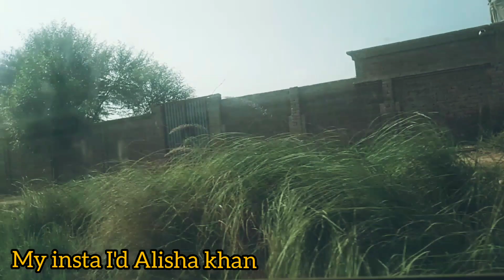Multan vlog ||After long time visit Multan|| Enjoy with family||Vlog rise life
Hello Frnds. 👋
today video about after long time visit Multan and enjoy alote with my family   I hope so u guys enjoy my video 📷